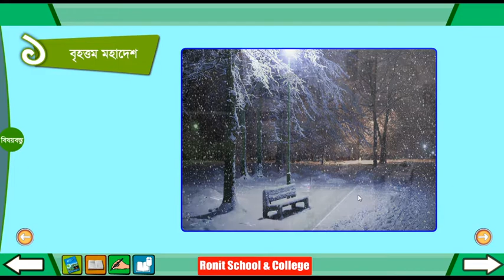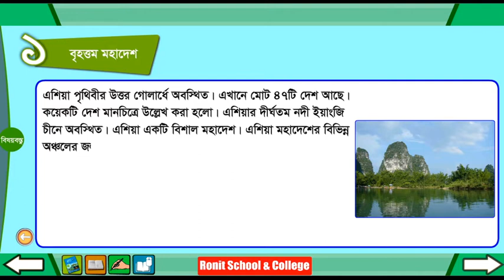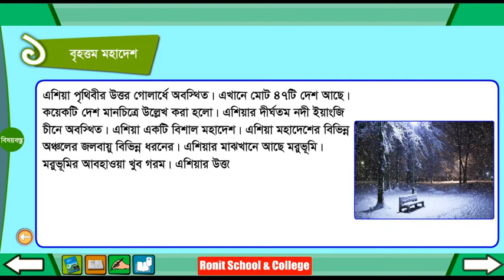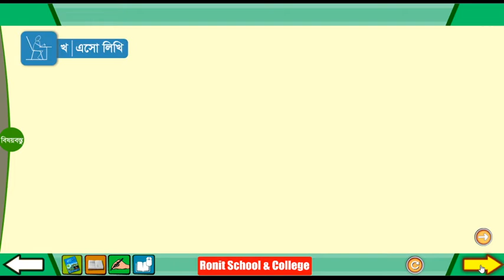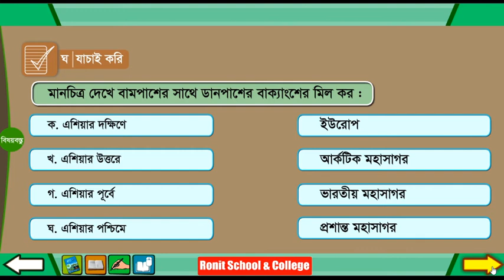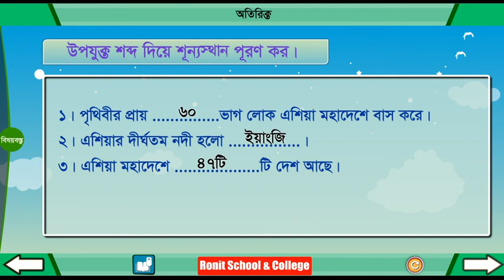Class 4 BGS Chapter 10 Part 1 ।। চতুর্থ শ্রেণি বাংলাদেশ ও বিশ্বপরিচয় অধ্যায় ১০ পাঠ ১